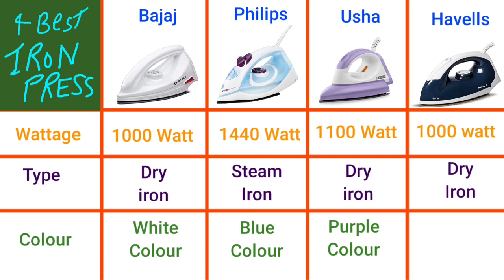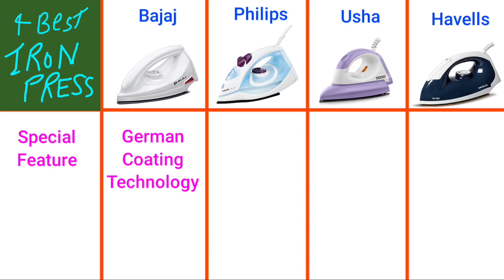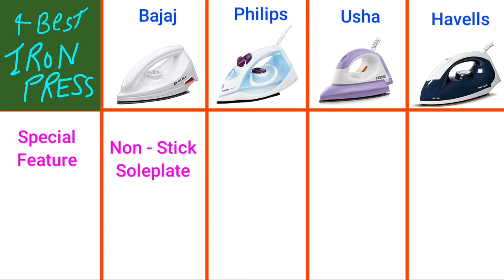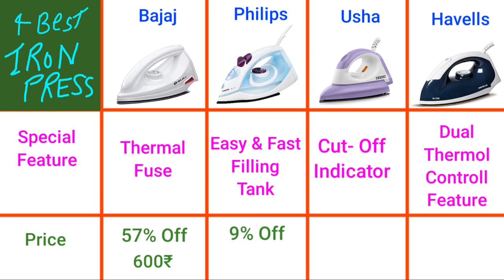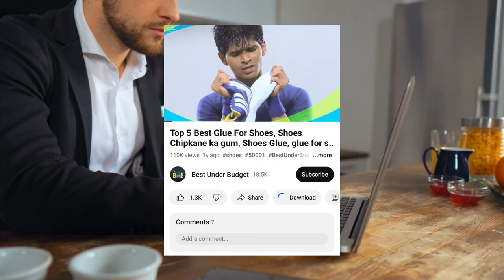✅ Top 4 Best Iron Press Under 1000 in India | Iron Box With Price| Best Iron For Clothes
Best_Under_Budget_जब_बजट_में_मिले_बेस्ट_तो_कहीं_और_क्यों_जाना

1. Bajaj DX-6 1000W Dry Iron with Advance Soleplate and Anti-bacterial German Coating Technology, White

2. Philips GC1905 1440-Watt Steam Iron with Spray (Blue)

3. USHA Armor AR1100WB 1100 W Dry Iron with Black Weilburger Soleplate (Purple

4. Havells Glydo 1000 watt Dry Iron With American Heritage Non Stick Sole Plate, Aerodynamic Design, Easy Grip Temperature Knob & 2 years Warranty. (Charcoal Blue)

😎दोस्तों, अभी audible पर 2 महीने का फ्री ट्रायल मिल रहा है।  इससे आप अपनी इच्छा के अनुसार हजारों audiobook , podcast और Audible Originals सुन सकते है। इसको आप डाउनलोड कर Offline भी सुन सकते है...niche diye link se sign up kare

iron
iron press
best iron box
iron press
best iron in india
iron under 1000
best iron under 1000 india
iron box under 1000
best iron under 1000
best iron in india 2023
best iron box in india
besrt iron under 1000 rupees
iron under 1000 rupees
best iron under 1000 rs
Best iron for clothes
best iron for clothes india
best iron for clothes in india